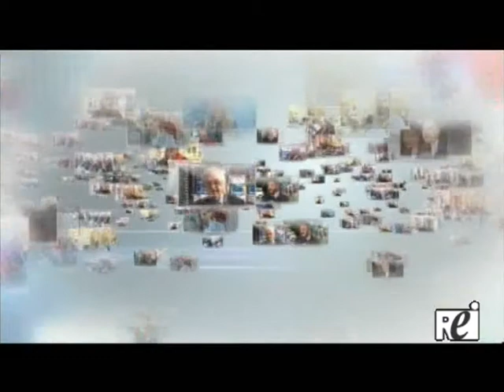L'Intervista - Ospite Salvo Pogliese